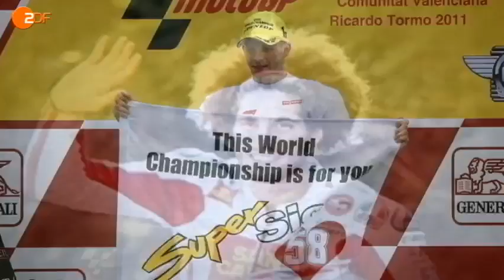Motorrad-Weltmeister Stefan Bradl: "MotoGP ist mein größter Traum"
Der frischgebackene Moto2-Weltmeister Stefan Bradl lässt im "sportstudio"-Gespräch noch einmal die emotionale Saison Revue passieren. Auch zu seiner Zukunft in der Königsklasse bezieht er Stellung.